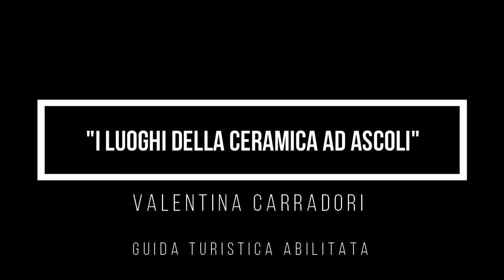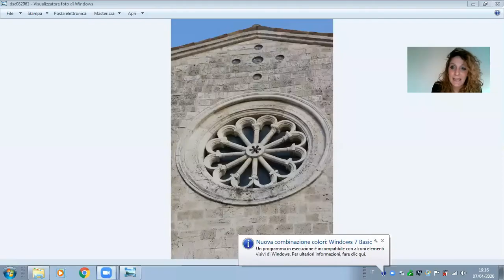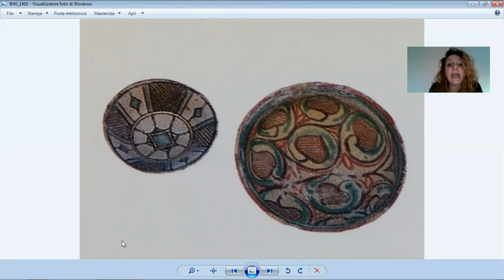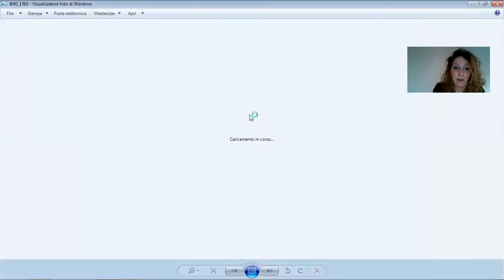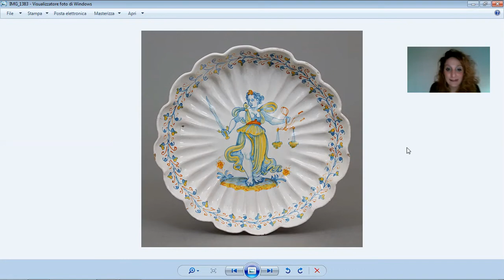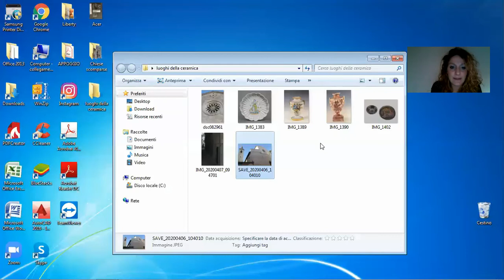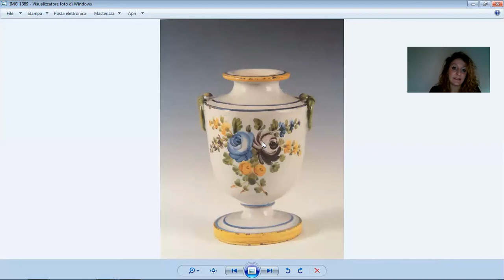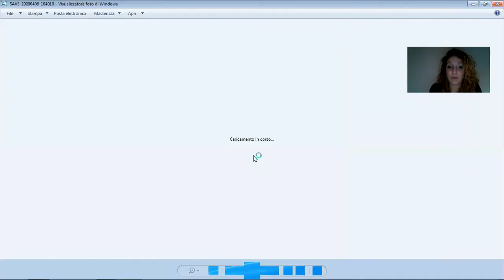I luoghi della ceramica ad Ascoli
A cura della guida turistica abilitata Valentina Carradori
Un progetto del Circolo Acli Oscar Romero e dell'U.S. Acli Marche